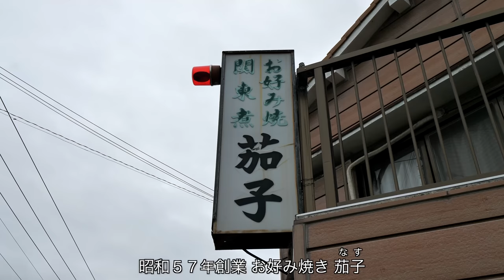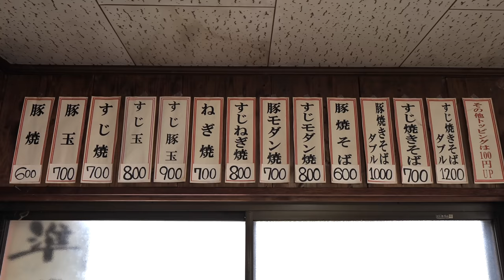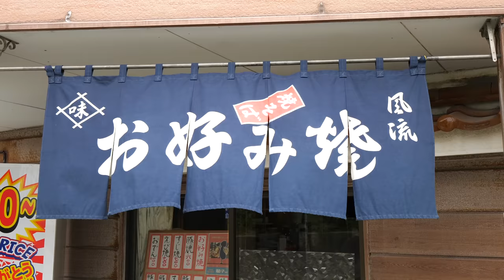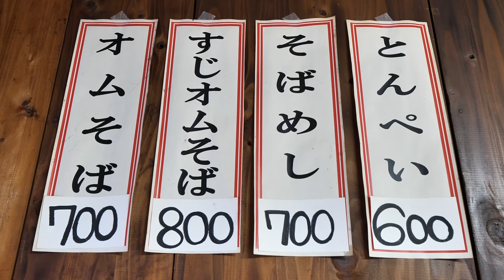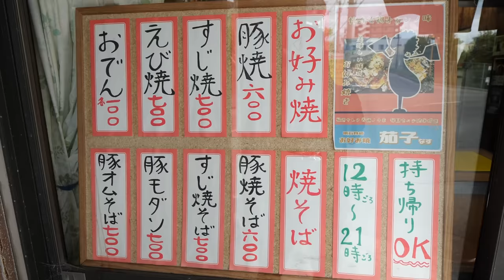【明石】ワンオペ働き者の女将が営む激渋ガレージお好み焼き店丨Okonomiyaki - Food in JAPAN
【お好み焼き 茄子】
~すじねぎ焼 トッピング豚~〈1000円〉
~すじモダン焼 トッピングいか、月見~〈1100円〉
~豚焼きそば トッピングえび、生卵~〈900円〉
~とんぺい トッピング豚~〈800円〉
~おでん（大根、厚揚げ、玉子）~〈各100円〉
トッピングは各100円

住所　兵庫県明石市林崎町2-8-12